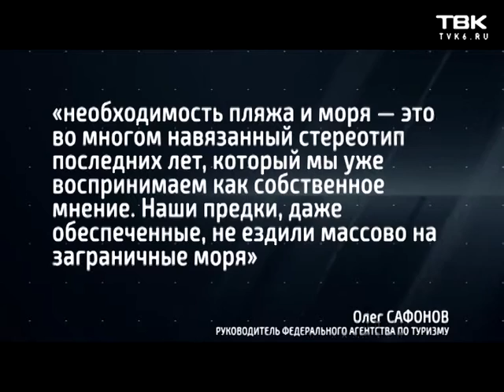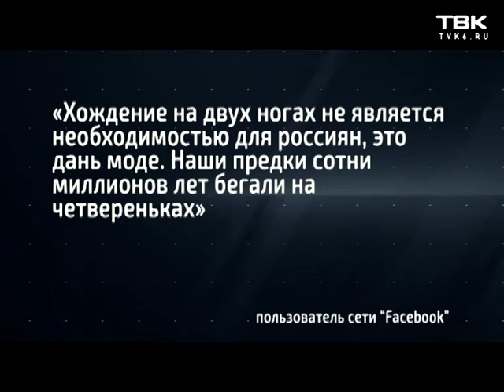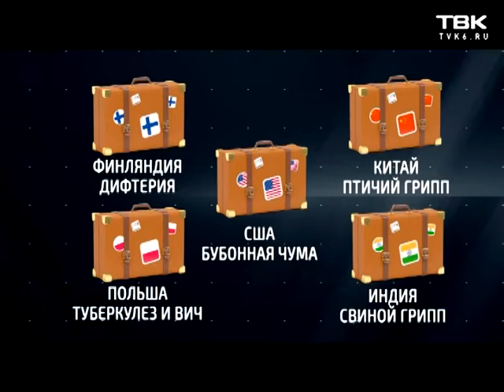«Женский взгляд» Юлии Сорокиной